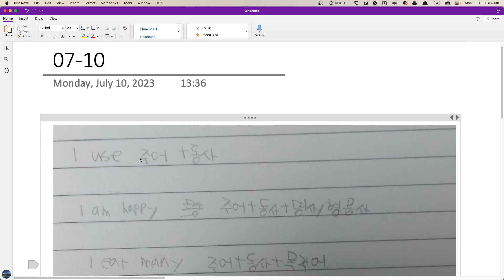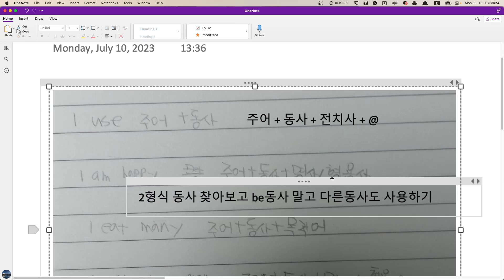Alex 영작첨삭 2023 07 10 13 37 20